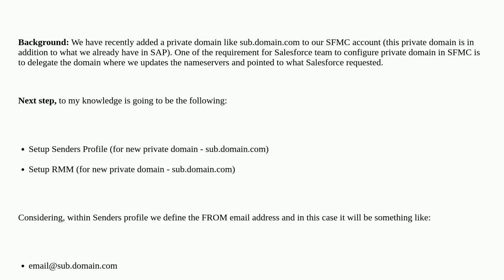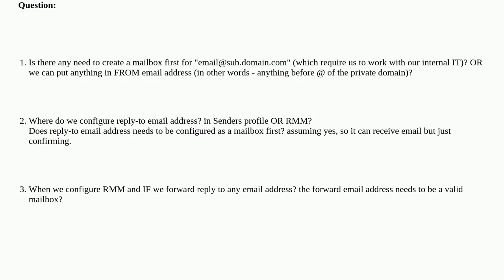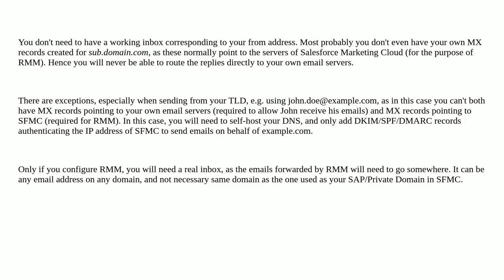Salesforce: For using a private domain in sender's profile in FROM, is there any need to create a...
For using a private domain in sender's profile in FROM, is there any need to create a mailbox?

A special thanks goes out to the community

  deliverability reply-mail-management marketing-cloud